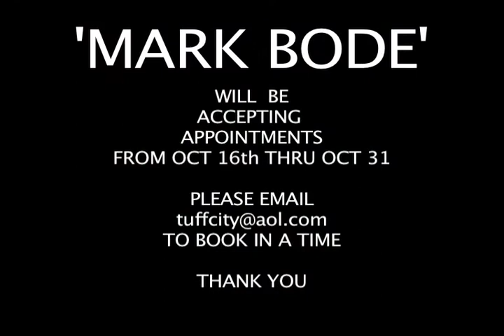COPE 2 TATTOOED BY MARK BODE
COPE 2 BEING TATTOOED  BY MARK BODE
MARK BODE WILL BE IN TOWN OCT 16TH -OCT 30TH ACCEPTING APPOINTMENTS